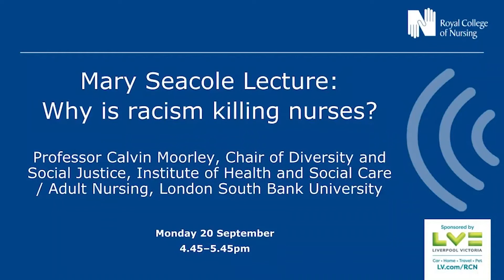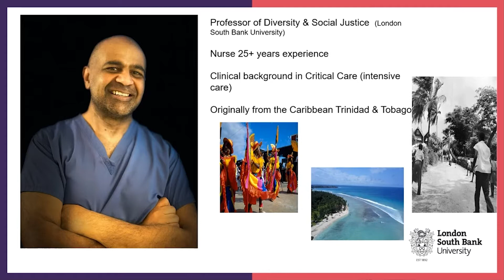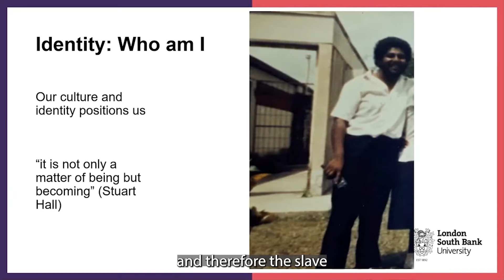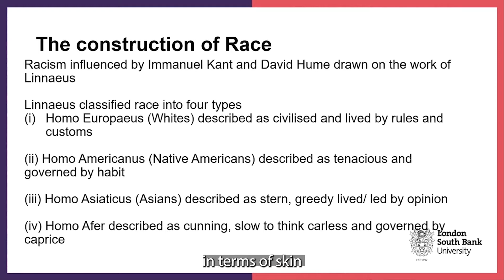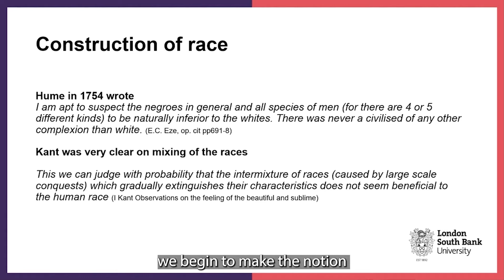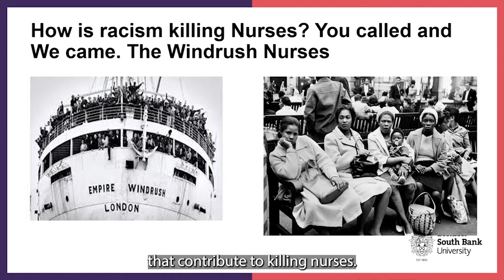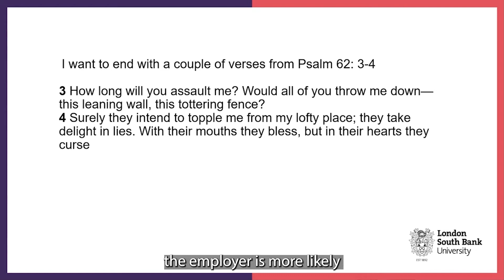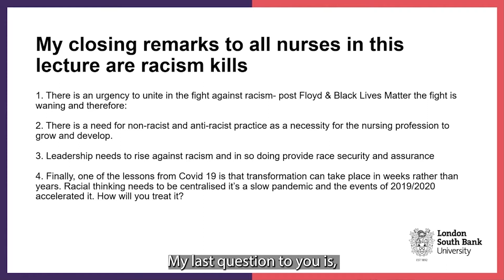Mary Seacole Lecture Why is Racism Killing Nurses?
Professor Calvin Moorley delivers thought-provoking lecture to RCN members, giving his frank view on race within the health service and where structural racism stems from.

The subtitles have been automatically generated by AI. A corrected version will be available soon.